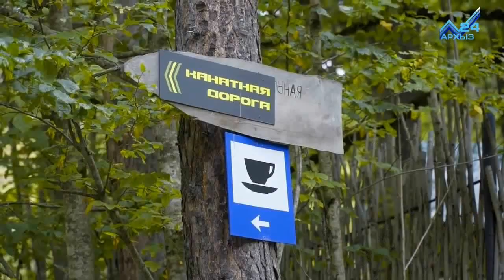Rock Depeche Mode - Alone Man Lonely travel Kavkaz